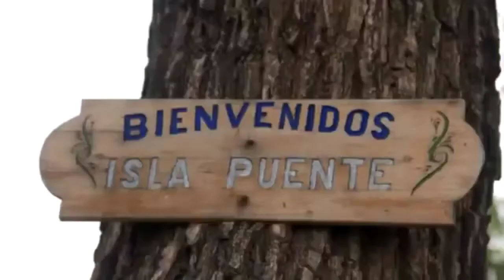Conjunto Ivoti _ Crece el Rio